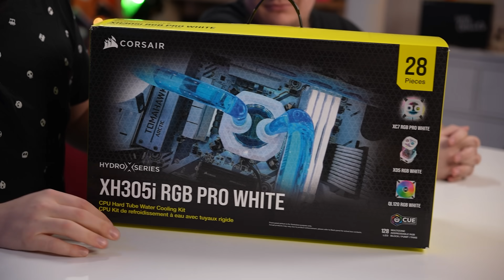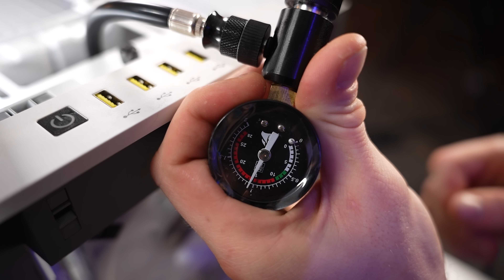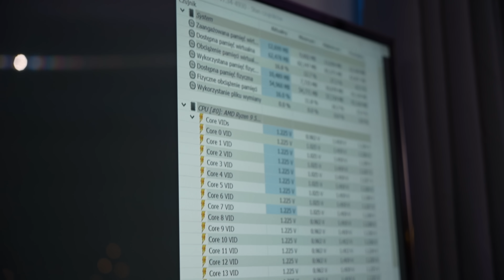ODPICOWAŁEM KOMPUTER KACPRA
Daj łapkę w górę i subka!

Czy tylko ja nie widzę dwóch ostatnich odcinków na kanale mimo że są opublikowane z Yoshim i Diabeuem? .__.

Dzisiaj wpadł do mnie Kacper Rietz w odwiedziny! Od dawna Kacper ma problemy ze swoim procesorem który grzeje się do ogromnych wartości, postanowiłem coś z tym zrobić!
Założyłem Kacprowi całe wodne chłodzenie na aż dwie chłodnice 360mm od Corsair'a!
Wybrałem taką samą pompkę jak u siebie testowałem w jednym odcinku oraz świecący blok wodny RGB.

Do tego wszystkiego korzystaliśmy gotowy zestaw do wodowania komputera od corsaira w którym zostało wszystko przygotowane!

Jak myślicie, komputerek się udał? Komu kolejnemu zwodować PC? :D

Kolejne odcinki będą się pojawiać codziennie o godzinie 16:00 każdego dnia do 24 grudnia. Tak zakładam, jakbym się spóźnił to mnie pingujcie, bo mogą się zdarzyć opóźniania xD Każdy z nas jest człowiekiem i coś może nie wyjść xD Nie krzyczcie, bo staramy się jak najmocniej by dowieść Wam jak najfajniejsze i najciekawsze filmy na grudniowe oczekiwanie do świąt :D!

Adwentech to ewolucja Kalendarza Adwentowego. Kalendarz Adwentowy w połączeniu z technologią tworzy Kalendarz AdwenTechowy, czyli w skrócie AdwenTech :D! To inicjatywa zapoczątkowana już kilka lat temu i teraz z edycją AdwenTech 2022 po raz trzeci spotykamy się w grudniu z jeszcze większym wyzwaniem - tym razem chcemy zrobić 24 odcinki z różnymi twórcami :D Taki można powiedzieć - VlogMass 2022 na tegoroczne Święta Bożego Narodzenia :D

Taki trochę vlogmass wyszedł :D Kalendarz Adwentowy połączony z technologią to kalendarz AdwenTechowy :D!

DISCORD: zgubiłem swoje konto, więc chwilowo nie mam :D